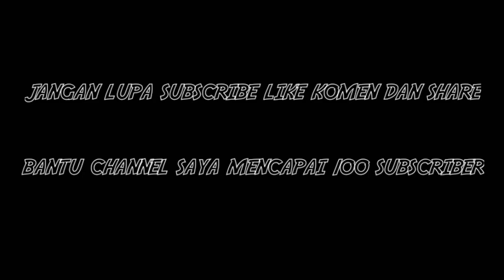Stadion pakansari Bogor part 1 [persikabo] ||subscribe like komen dan share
progess stadion pakansari part 1
⚫minecraft versi 1.2.20.1
⚫mcpe versi 2.2.5